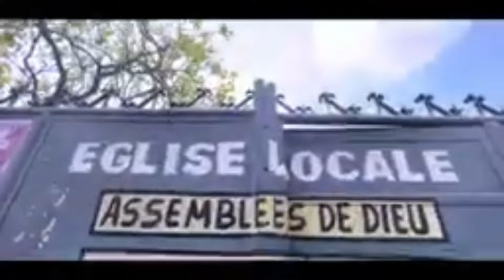PRIÈRE MATINALE THÈME: ESIMBI TE AVEC MISSIONNAIRE NKOSI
ABONNÉZ VOUS MISSIVEMENT SUR MISSIONNAIRE NKOSI TV